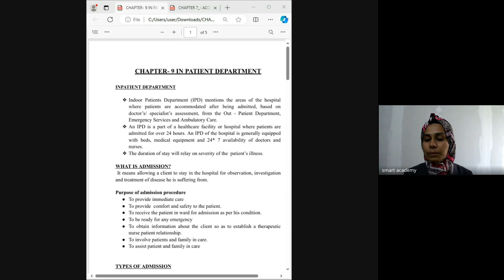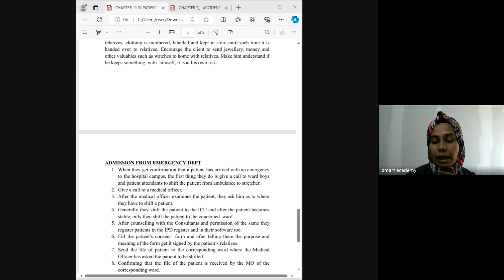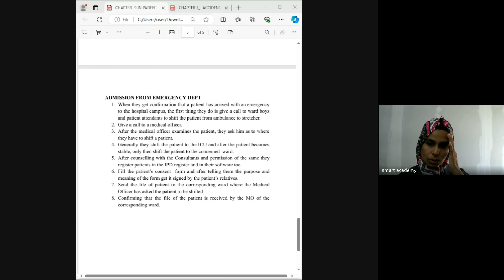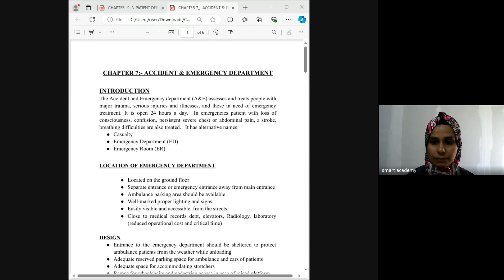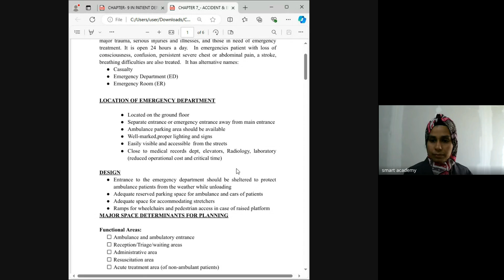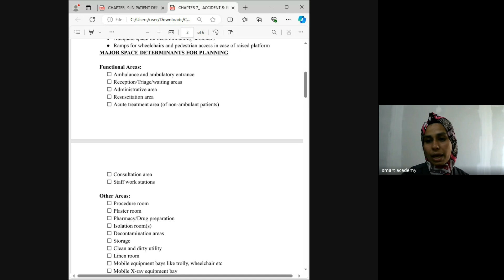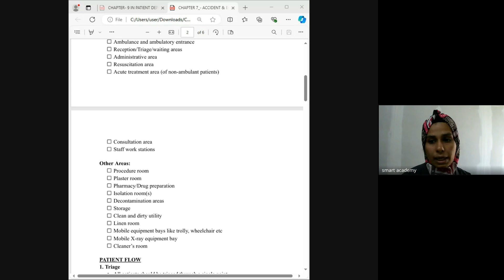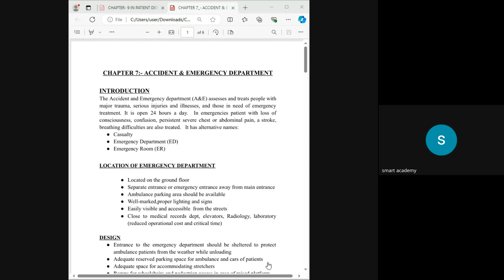HA 9B BATCH VAHIDA TEACHER LIVE CLASS RECORD 2024 09 06